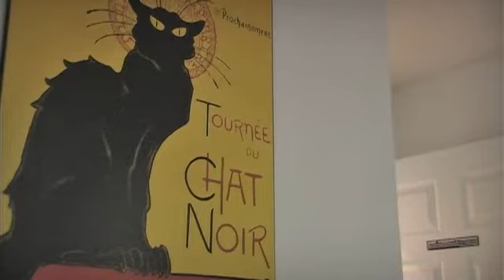Florida Dreams - Indian Creek Vacation Rental Home, Kissimmee, Florida, 34747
Fully Refurbished in late 2011. This home is fully Loaded.

- Looking for a luxurious home in a great location plus a simple convenient booking process? As our guest we will take care of you personally from the time you inquire to your day of departure. We are not a booking agent, we personally maintain this home to guarantee your satisfaction. We guarantee to have your booking processed within 24 hours. As soon as we receive your deposit we will immediately confirm your reservation.

Our spacious, well equipped home benefits from a south west facing pool, splash pool, games room and PC with internet access and free telephone calls. Being located less than 10 minutes from Disney and close to shops and restaurants this is the perfect base for your trip to the Sunshine State.
Whether you're in Florida for the attractions or simply to relax you've found the perfect location. The home is furnished to a high standard with your every comfort in mind. The villa is professionally maintained throughout and you have access to 24/7 hour assistance from us as your local Management Company.
This is the perfect place to return to at the end of a long day with all the comforts of home. You can relax around the pool with a glass of wine and plan your next adventure. There's so much to see and do in the area that you will need an occasional day to simply chill out in the home while the children have fun in the private heatable swimming pool.

•Lounge has a huge 65" HDTV with Blu-Ray player.
•Free local, long distance and international telephone calls
•PC with free high speed internet access
•Games Room
•All bedrooms have TV's with DVD player in for bedrooms

This home complies with all hygiene and safety regulations required by the State of Florida. This home has been inspected and licensed by the Department of Business and Professional Regulation (DBPR), Division of Hotels and Restaurants.
All our homes are fully compliant with both State and County regulations for your family's comfort and safety.

This home is also fully alarmed for your piece of mind.